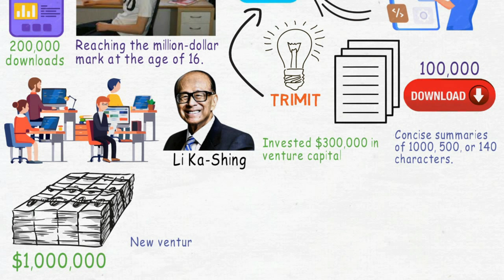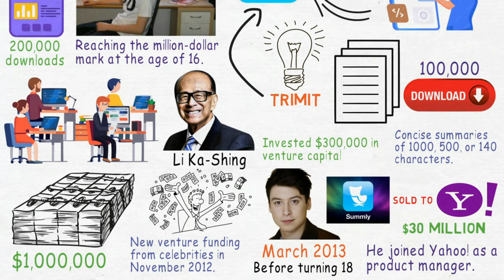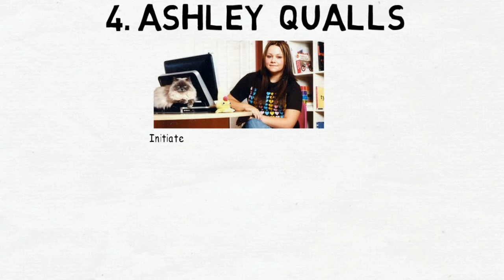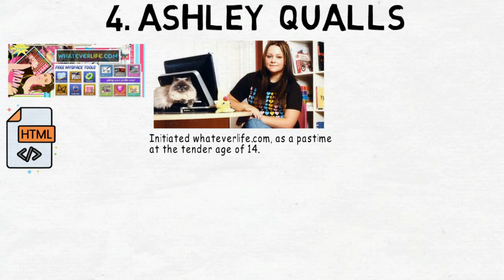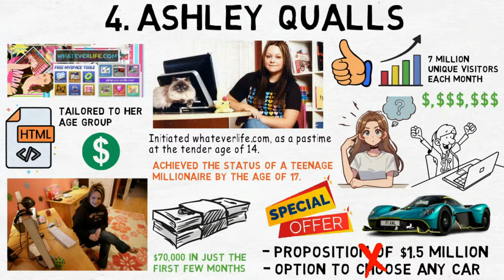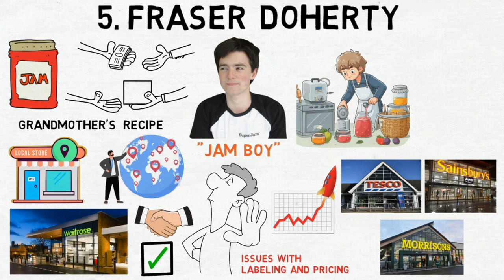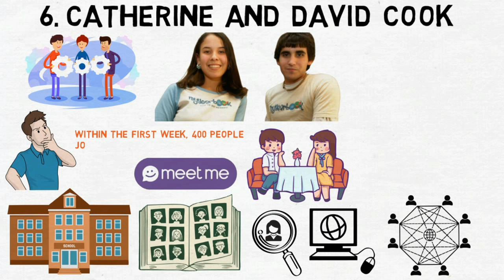The Fastest Way To Become a Millionaire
When you're a kid, you have lots of dreams and things you want to do when you grow up. But you don't feel like you have to do them right away, because you're still growing up. The typical trajectory involves completing your education, attending college, graduating,  and only then contemplating the realization of those aspirations. However, there are some youngsters who choose a different path, venturing into entrepreneurship while still in their teenage years.